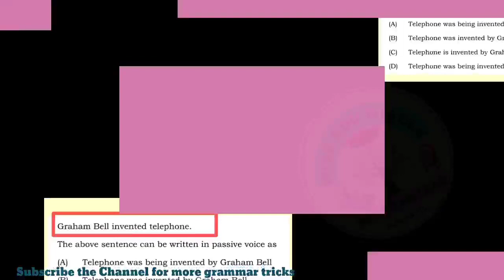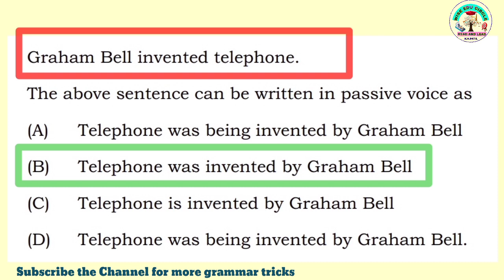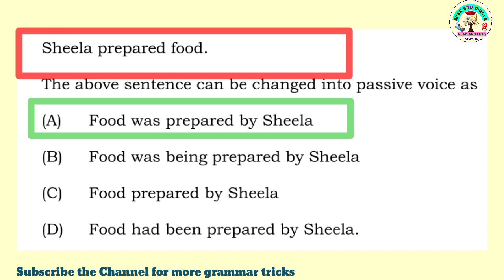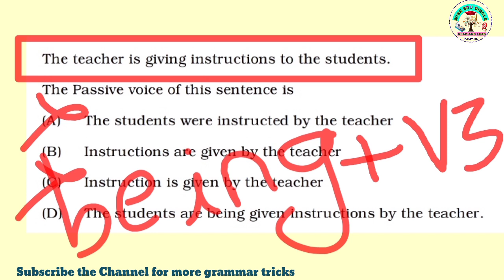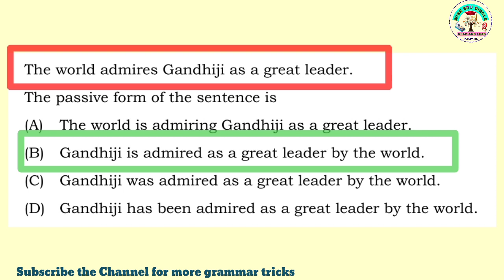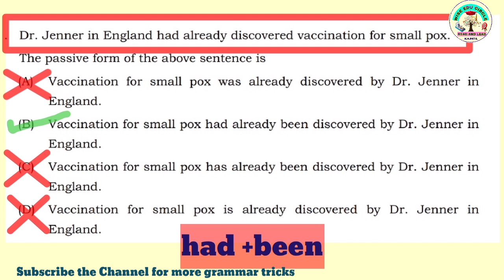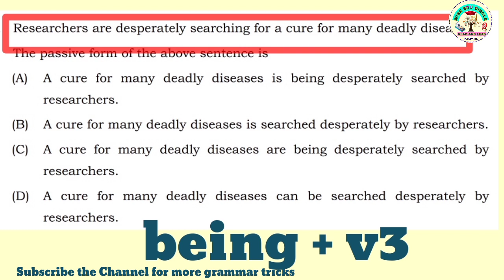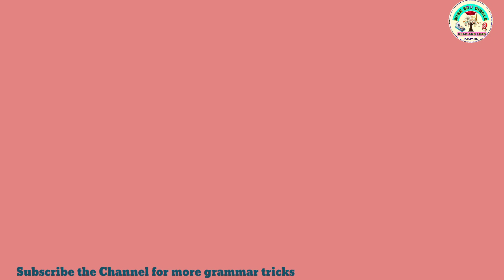Active voice into passive voice/Tricks to solve multiple choice questions/English grammar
In this video I am giving you easy tricks to solve Active voice into passive voice sentence you can use these tricks to solve multiple choice questions on Active voice to Passive voice sentence.